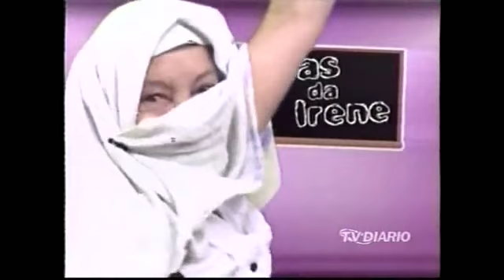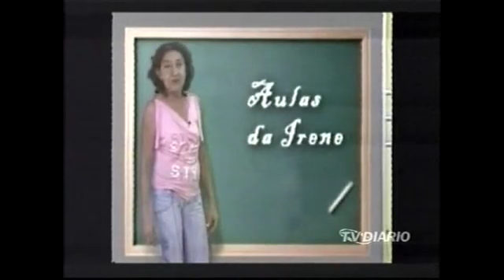A turma do Keké Isso na TV no Programa Show do Tony Nunes na TV Diário